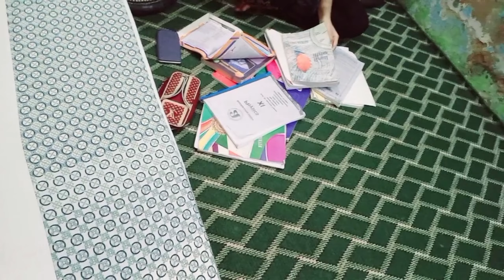parcel received ho gya kia h parcel me